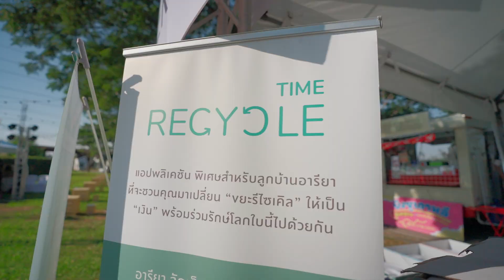ภาพบรรยากาศกิจกรรม ความสุขส่งท้ายปี 𝘼-𝙒𝙄𝙉𝙏𝙀𝙍 "𝙋𝙀𝙏 𝙔𝘼𝙍𝘿" | Areeya Family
บรรยากาศกิจกรรม ความสุขส่งท้ายปี 𝘼-𝙒𝙄𝙉𝙏𝙀𝙍 "𝙋𝙀𝙏 𝙔𝘼𝙍𝘿"  ✨🎄 เมื่อวันที่ 16-17 ธ.ค. 66 และ วันที่ 23-24 ธ.ค. 66 ที่ผ่านมา ณ ลานหน้าโครงการ COMO PRIMO บางนา ที่ชวนลูกบ้าน Areeya Family และสัตว์เลี้ยงคู่ใจ มาร่วมกิจกรรมดีๆ มากมาย

⭐DIY Furry Friends เวิร์กช็อปสุดสนุก เพื่อน้องๆ สี่ขาในครอบครัว ทั้งกิจกรรมทำ Cup Cake, ผ้าพ้นคอ, ป้ายชื่อ รวมถึงเพนต์หมอนรูปน้องหมา น้องแมว
⭐Yard Theater ชมภาพยนตร์กลางสวน ปะทะลมหนาวสุดฟิน
⭐Food Truck อิ่มอร่อยกับคาราวานฟูดทรัคจากหลากหลายร้านดัง
⭐Live Music เพลิดเพลินไปกับเสียงดนตรีสด ท่ามกลางแสงไฟ
⭐บูธตรวจสุขภาพสัตว์เลี้ยงจากรพ สัตว์พรีเมียร์ และรพ.สัตว์ทองหล่อ
⭐บูธขายอาหารสุนัขและแมว: Remy และ Regalos
⭐บูธ A-GO ZERO อีกหนึ่งกิจกรรมร่วมกันผลักดันสู่ "NET ZERO 2050" โดยเราปลูกฝังให้ลูกบ้าน Areeya Family แยกขยะอย่างถูกวิธี ผ่านการเรียนรู้ภายใต้กิจกรรม ได้แก่ สื่อประชาสัมพันธ์ประเภทของขยะ, หนังสือ "ใครว่าโลกนี้มีขยะ", กิจกรรมแยกถูกที่ทิ้งถูกถัง, แอปพลิเคชัน Recycle time, ตัวกลางรับขยะรีไซเคิลถึงหน้าบ้าน และแบบสำรวจการแยกขยะของครัวเรือน

ติดตามกิจกรรมดีๆ อีกมากมายที่อารียาฯ ได้คัดสรรเพื่อความสุขของลูกบ้านทุกครอบครัว ที่ 📍 Line: @Areeyahome